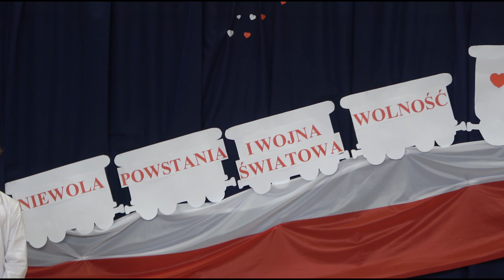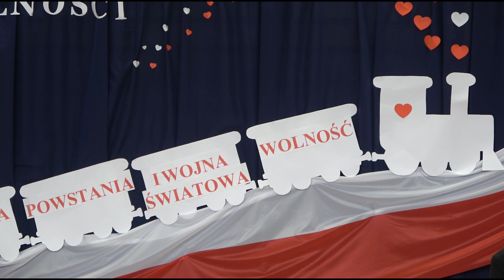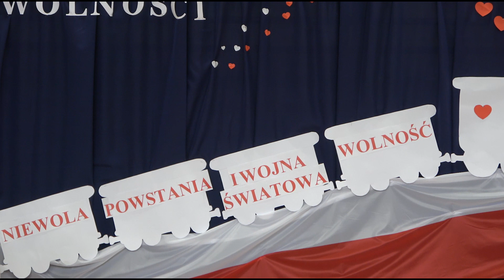Święto Niepodległości - 2023